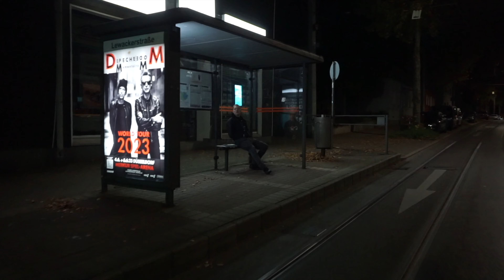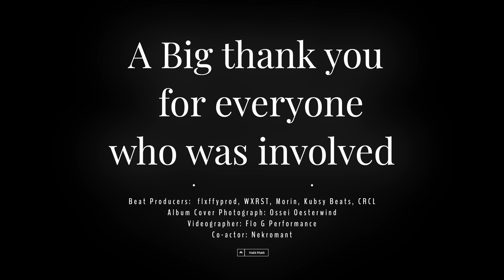Drowning Memories [SNIPPET MOVIE]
Damn where do i start? This album was really a journey. Better said a never ending journey. I put all my blood, sweat and tears into this project. I'm working on it over a year now...but was it worth it? HELL YEAH IT WAS! This is my first ever published album. I did everything myself: singing, songwriting, Videoediting, Cover artwork, mixing and mastering. Only the Beats I didn't make. I learned so much during this time in like everything i did. this was a really hard and mindblowing but truly satisfying experience for me. I wanted to do everything perfectly and the more i worked on it i realized its not only about perfection but the emotions you really put into a project. At the end it was only messing with my head and i didnt really enjoy putting more and more into it because i already put in so many hours of work. im not a professional who concentrate on a specific topic. I just did fucking everything so i know i can be really proud of myself that i created this.
I really wanted to create something new... something unique and i think i really did it.
I think most people wont like it but a good friend of mine said: "you know its fire when everybody is hating on you". and that sentence is actually true for me. This is what art is about.. creating something new and seperating from others.
It's more than just music for me its like a trip directly through my mind and music really helped me getting out of depression. This album is about creating a new and better me while leaving everything bad behind so it will always have a special place in my heart.
Thank you very much for reading until here i hope you can enjoy the journey in my inner me.
I just wish you all the best guys.
Nothing but love for you!!! 🖤

Beat Producers: Flxffyprod, Kubsy Beats, Morin, WXRST, CRCL
Cover Photograph: Ossei Oesterwind
Videograph: Flo G Performance
Co-actor in Giving up: Nekromant (Singer from Vampyric Tyrant)
Everything else: Hakk Makk

My Home Recording Setup:
My Rode NT1 Studio Kit:
My Headphones for Producing/Mastering:
My Velour Ear Pads:

!IGNORE!